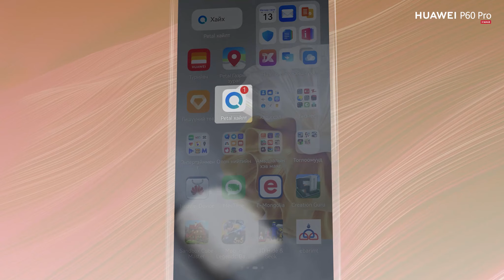HUAWEI P60 Pro Model Tugs 23 06 19